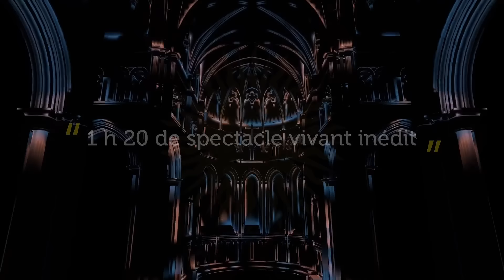Lyon Née De La Lumière - Le médaillon de Saint-Jean / du 18 octobre au 17 novembre 2024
Spectacle immersif Lyon Née de la Lumière : Le médaillon de Saint-Jean
de Damien Fontaine et Juliane Stern

Du 18 Octobre au 17 Novembre 2024 dans la Cathédrale Saint-Jean-Baptiste, Lyon.